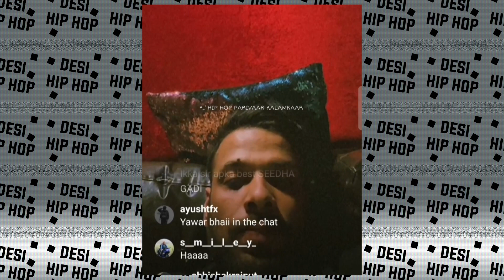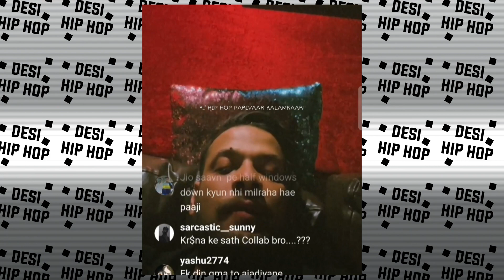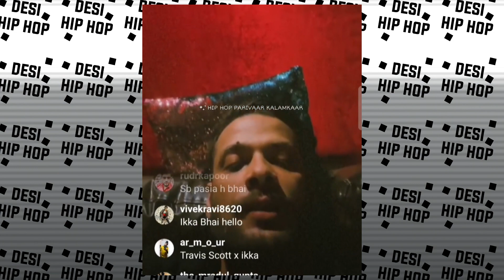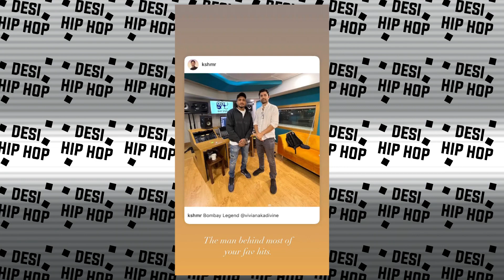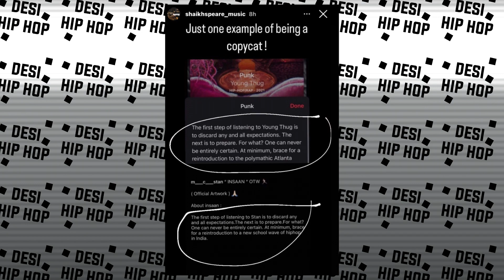Mc Stan CopyCat ? Ikka Talking about News Channels and Rappers | Raftaar On Dhh Memes | Emiway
►SONGS LINK

►CREDITS